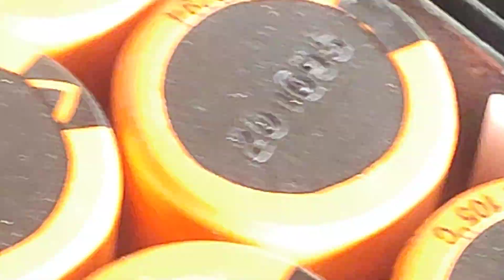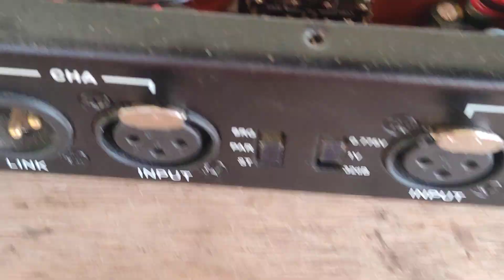ps pro sound.AES-2.8 1U 2CH review